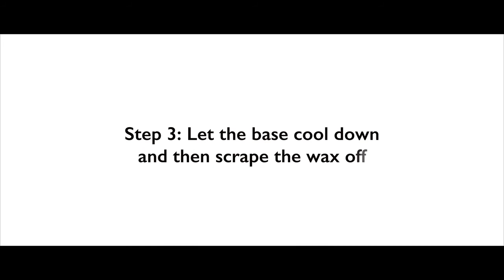DataWax Sunfire All Mountain Ski & Snowboard Wax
Sunfire "Spring Snow" helps combat late season, slow, sticky snow. This wax reduces deceleration on wet, granular snow and will help you glide along with ease.